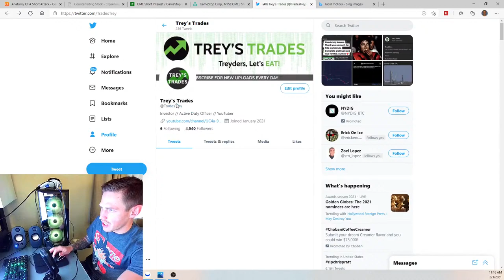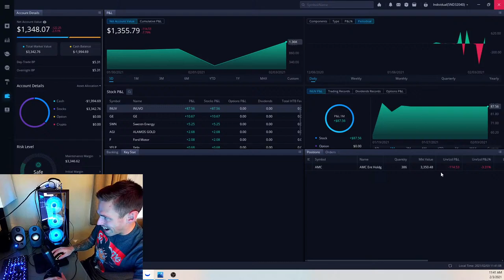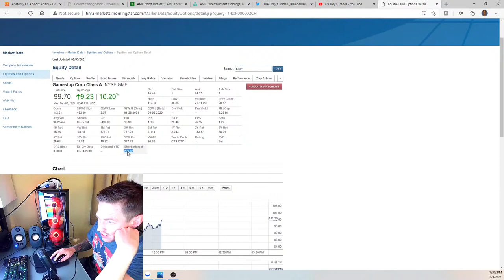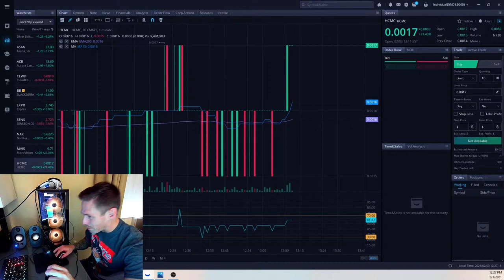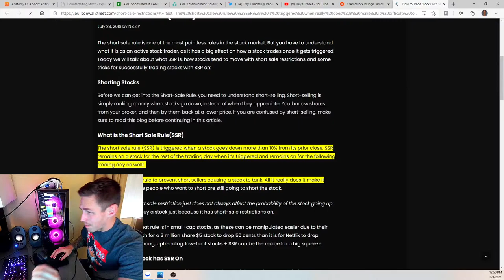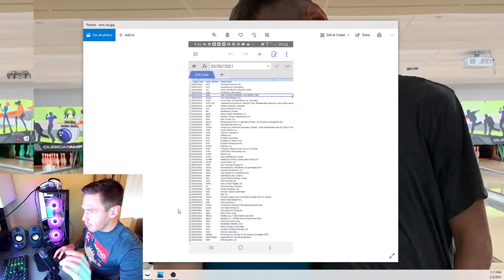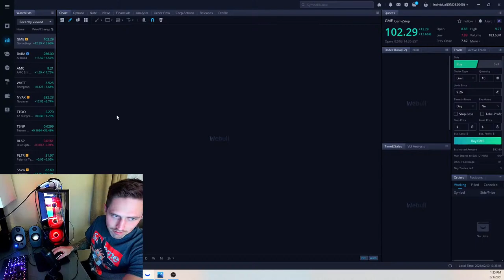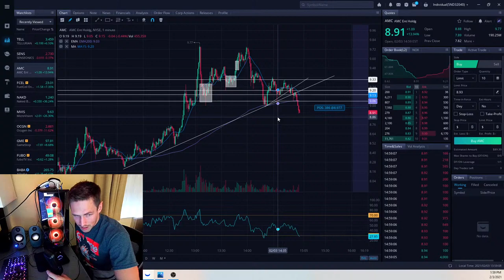AMC LIVE BEFORE THE BELL! Live Price Action & Explanations! Treyder's Podcast Ep. 13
Today we will talk about AMC, the current market climate, and other current events affecting investors.

///TubeBuddy Link - A YouTube Analytics site that I personally pay a monthly subscription for, and recommend to anybody looking to maximize their YouTube reach and SEO optimization. TubeBuddy offers a free program, as well as 3 monthly subscription options: Pro, Star, and Legend, all of which offer additional benefits.

***(Be sure to write my name on any package)***